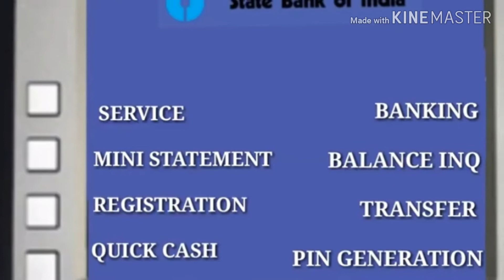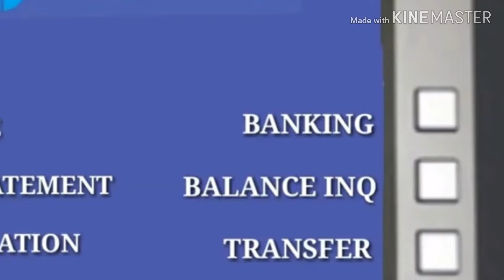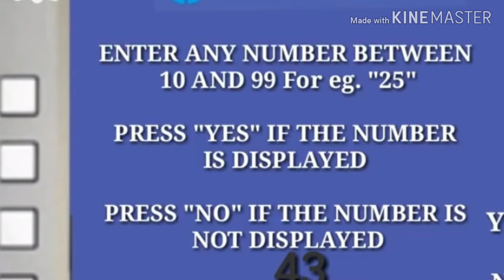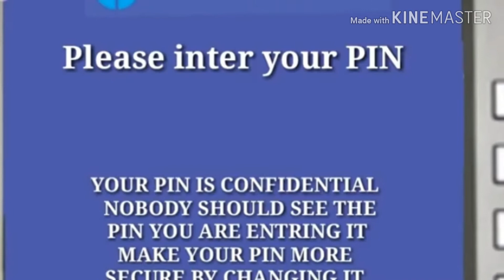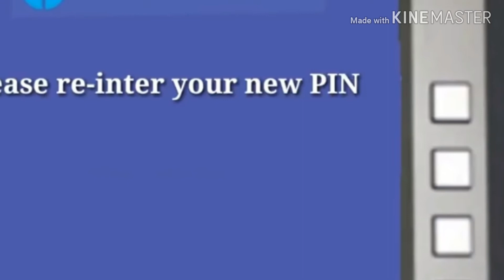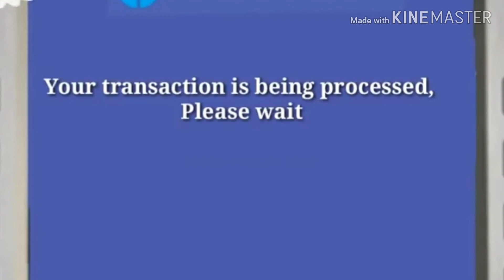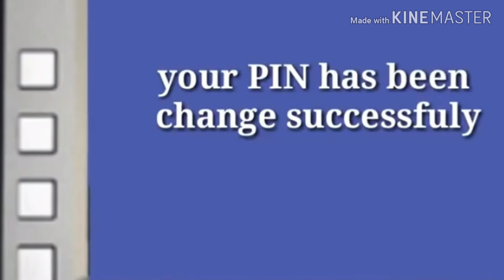SBI ATM PIN Generation through New ATM card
Thank you so much dear friends for watching this video.
I hope that you are satisfied after see this video and if you want to see and if you satisfied after see this video then subscribe my channel to get notifications of another wonderful knowledge videos on my channel.

And
with its above channels.

I am Mr khurshid talukdar.
I am a motivational speaker.
I always give you a good consulting about of the financial life of human.

1. Net banking step 1.

Thank you so much for watching this video and I hope that you are satisfied after see this videos and if you want to see more another education knowledge videos as like computer repair and mobile phone repair and about of the stock market and how to make English sentences with use English grammar.

YOU always flow me on Facebook and Twitter.